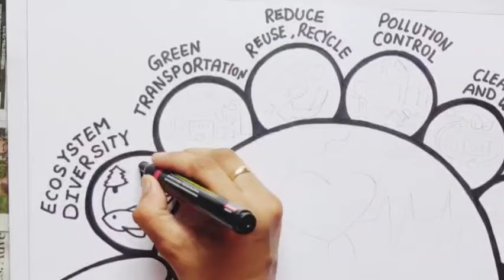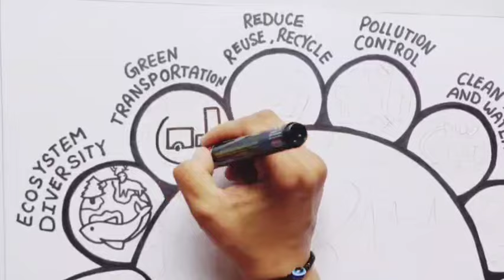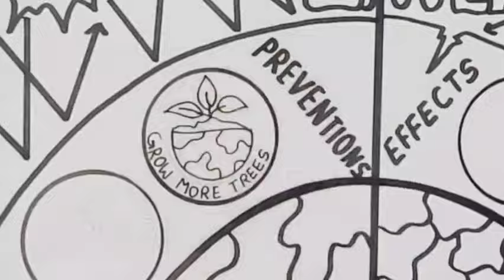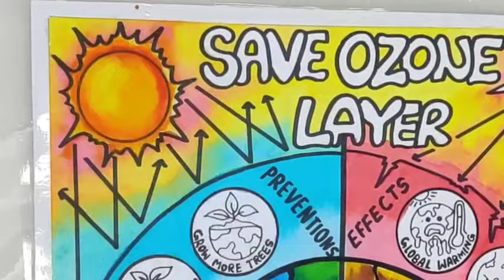Earth Day Drawing / Earth Day Poster Drawing /World Earth Day Drawing / Environment Day Drawing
welcome everyone
Earth Day is an annual celebration that honors the achievements of the environmental movement and raises awareness of the need to protect Earth natural resources for future generations. The first Earth Day was held April 22, 1970.

full tutorial links are

Your quires
world earth day drawing for beginners
happy earth day poster
poster on environment day
poster on save earth
environment day poster making
world earth day poster making
earth day activity ideas
save environment drawing
earth day chart
drawing for earth dav
earth day drawing competition
earth day painting
earth day
environment day poster drawing
earth day drawing poster
poster on save environment
drawing on environment day
happy earth day drawing
drawing of earth day
drawing for environment day
environment day chart
world environment day poster for competition
poster for earth day
poster for environment day
earth drawing
earth day poster making competition
save environment poster
poster making on environment
poster on world environment day
chart on earth day
save the earth drawing
earth day poster drawing making idea
placard making environment
save earth poster making
poster making competition on environment day
poster on world earth day
environment drawing for competition
earth day special drawing
environmental day drawing
environment poster making
environment day drawing poster
environment day drawing competition
how to make poster on earth